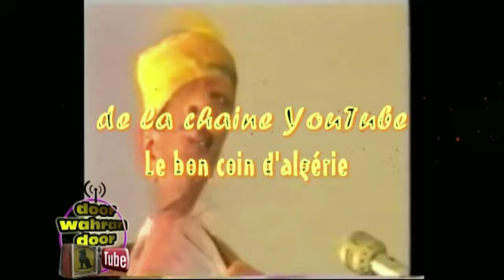شــعـيـب الـخديــم في " الـسـفـــر الـمـبـــارك " Chaib El Khedim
شــعـيـب الـخديــم مسلسل ساخر و هادف من إنتاج محطة وهران يعالج مواضيع معيشية اجتماعية  يومية بطولة صراط بومدين, إخراج زكريـــــا.
فـيـديـو لـقـنـاة LeBon Coin d'Algerien
أشترك مجاناً و أستمتع بأفضل الفيديوهات في مختلف المجالات
تاريخ و تراث | روبورتاجات | أفلام وثائقية | سكاتشات | رياضة |
خاصة بوهران فقط على قناة يوتوب دوور وهران دوور العامة.
●▬▬▬▬▬● ◄◄ دوور وهران دوور ►►●▬▬▬▬▬▬●
 ..AIMEZ... PARTAGER. .ET RESTEZ FIDÈLES
‪#‎ORAN‬ ‫#‏وهران‬ ‪#‎Wahran‬ ‪#‎Elbahia‬ ‫#‏الباهية‬ ‪#‎ALGERIE‬